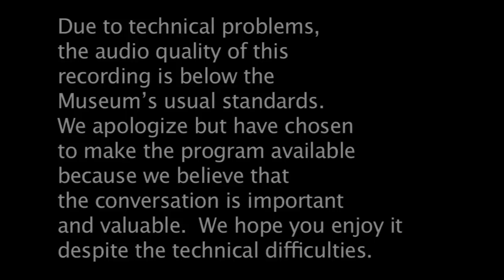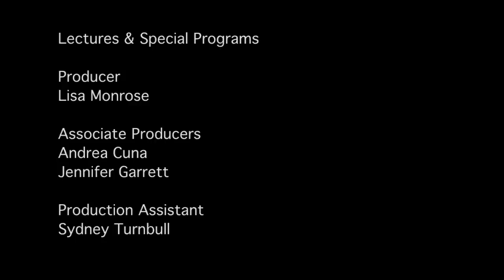Water is Rising - Aaron Bernstein, Michaele Maiava, Andrew Semeli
With Aaron Bernstein, MD, MPH, Director, Human Health and Global Environmental Change Program of the Center for Health and the Global Environment at Harvard Medical School; Michaele Maiava, Tokelau government councilman; Andrew Semeli, Tuvalu Parliamentarian Assistant; Water Is Rising performers from Kiribati; Eli Kintisch, Science magazine reporter and author, Hack the Planet: Science's Best Hope - or Worst Nightmare - for Averting Climate Catastrophe. This presentation is part of the ongoing series When Science Meets Art.